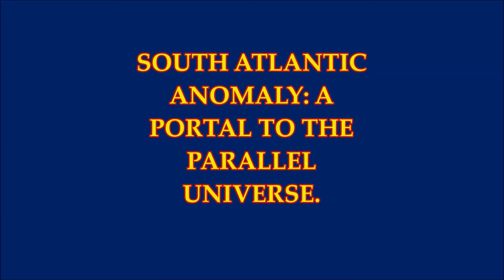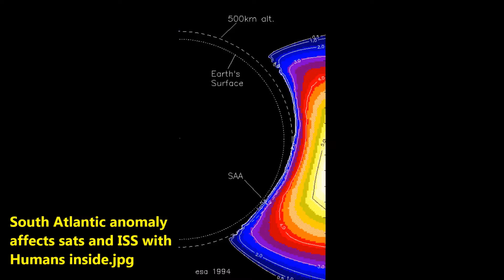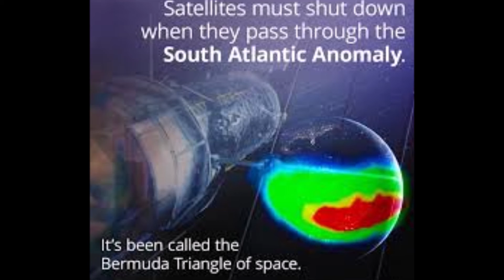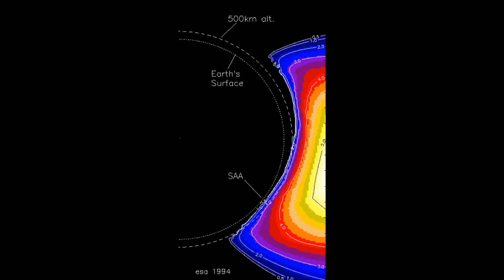The Bermuda Triangle of Space! 'Portal to Parallel Universe" The South Atlantic Anomaly!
4)  Music -Golet's slaves - Filmora music